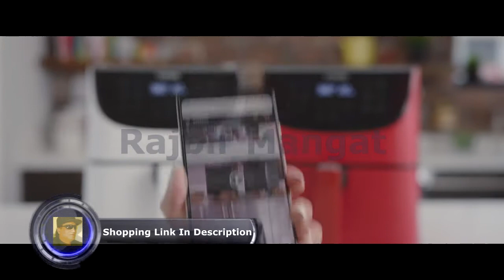COSORI Air Fryer,Max XL 5 8 Quart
COSORI Air Fryer,Max XL 5.8 Quart,1700-Watt Electric Hot Air Fryers Oven & Oilless Cooker for Roasting,LED Digital Touchscreen with 11 Presets,Nonstick Basket,2-Year Warranty,ETL Listed(100 Recipes)